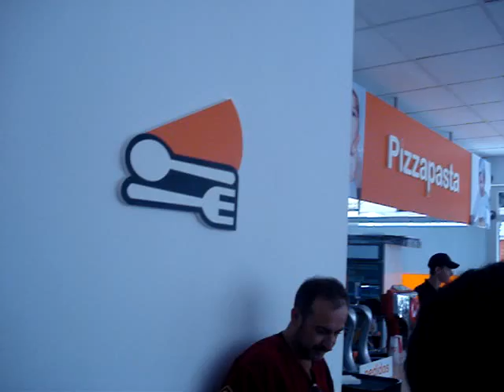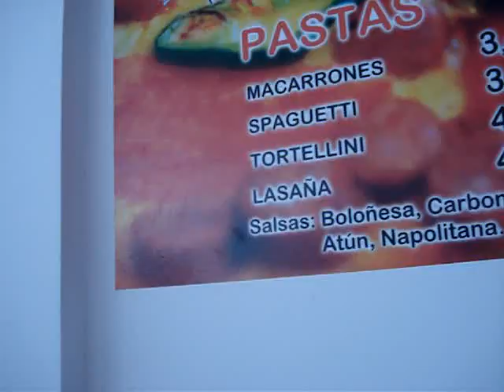3 ALMUERZO PIZZA PASTA